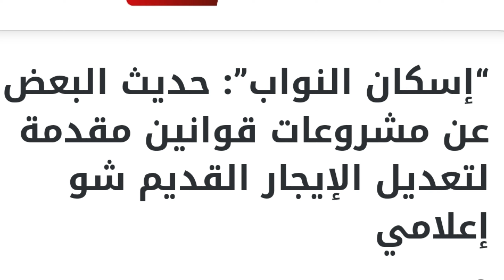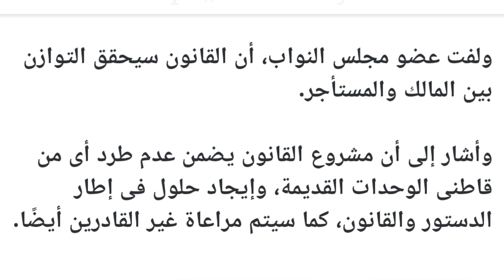اخر اخبار قانون الايجار القديم وخبر يهم ملايين الملاك والمستأجرين.بقانون الايجار القديم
قانون الايجارالقديم.اسكان النواب حديث البعض عن مشروعات قوانين مقدمه لتعديل الايجار القديم شو اعلامى

قال النائب أمين مسعود، أمين سر لجنة الإسكان بمجلس النواب، إن اللجنة منذ برلمان 2015 وحتى الآن لم تتلقى أي مشروع قانون يخص الإيجارات القديمة.

وأكد أن كل ما يقال من تقدم بعض النواب سواء في الفصل التشريعي الأول أو الثاني لمجلس النواب ما هو إلا شو إعلامي فقط.

وأضاف مسعود في تصريح خاص لموقع “الحياة نيوز“، أن اللجنة تنتظر مشروع قانون الإيجار القديم الذي تُعده الحكومة لارساله للبرلمان لمناقشته، موضحًا أن اللجنة على أتم استعداد لمناقشته فور إرساله.

ولفت عضو مجلس النواب، أن القانون سيحقق التوازن بين المالك والمستأجر.

وأشار إلى أن مشروع القانون يضمن عدم طرد أى من قاطنى الوحدات القديمة، وإيجاد حلول فى إطار الدستور والقانون، كما سيتم مراعاة غير القادرين أيضًا.

قانون الايجار القديم .. اخر اخبار قانون الايجار القديم.. اخر تعديلات قانون الايجار القديم.. قانون الايجار القديم اليوم .. اخر المستجدات فى قانون الايجار القدبم .. هل عدم دفع قيمة استهلاك المياه يحق للمالك طرد المستاجر.. اخر اخبار قانون الايجار القديم فى مجلس النواب.. الغاء قانون الايجار القديم .. اخر اخبار تعديلات قانون الايجار القديم .. الايجار القديم اخر الاخبار .. الايجار القديم .. اتعلم نت .. ايهاب ايخاب الانصارى

روابط  اخرى تهمك
أعرف هتزيد  قد ايه  مع زيادة المعاشات ونسبة ال  13 % جدول  زيادات المعاشات بداية  من شهر يوليو 2021
حالات قطع المعاش  عن الابن او الاخ فى معاش الاب او الاخ ومنحة قطع المعاش ومقدرها والاوراق المطلوبه ؟
خطوات استخراج بطاقة الخدمات المتكامله  ذوى الاعاقه 2021
مصاريف الجنازة ومنحة الوفاة في قانون المعاشات الجديد لمن تصرف؟وقيمتها وكيفيه صرفها؟
والتعويض الاضافى
معاش الابنة المطلقة وجمعها بين دخلها او معاشها ومعاش والدها اووالدتها وحالات ايقاف معاشها جزء رقم 2
معاش الارملة و شروط الاستحقاق ومد الاحقية في الجمع بين معاشين / والجمع بين المعاش والراتب
حالات الاستحقاق لكل من - الابن- والابن المعاق -والاخ المعاق للمعاش في قانون المعاشات الجديد
عاجل 1400 ج على شهرين منحة للعمالة الغير منتظمة من رجال الاعمال رابط وطريقة التسجيل في المنحة .. رجاء الشير يا شباب حتى لو انت مش هتستفيد من الموضوع لعل حد يستفيد وتكون انت سبب فى مساعدته والدال على الخير كفاعله
الاسئلة الى بتدور فى دماغ كل واحد من اخواتنا بخصوص الحصول على معاش تكافل وكرامه من اسباب القبول او الرفض هتجد فى هذا الفيديو اسئلة والاجابه عليها من واقع اجابات وزارة التضامن الاجتماعى